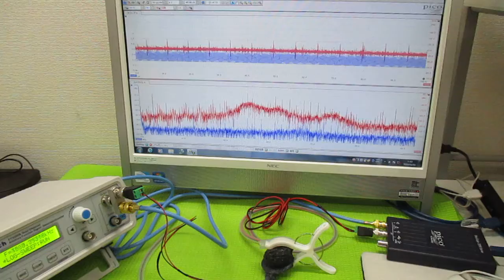表面弾性波を利用した超音波制御技術 ultrasonic-labo